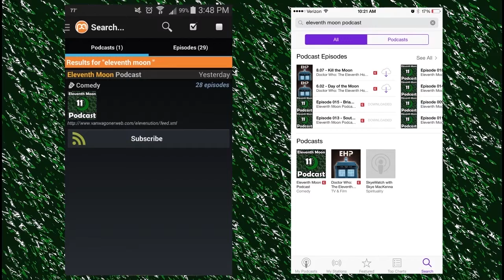Pokémon Diamond (DS) Randomizer #13 - Cherlax V2